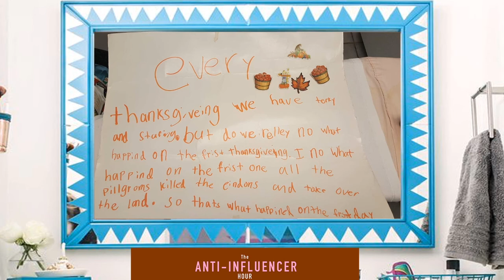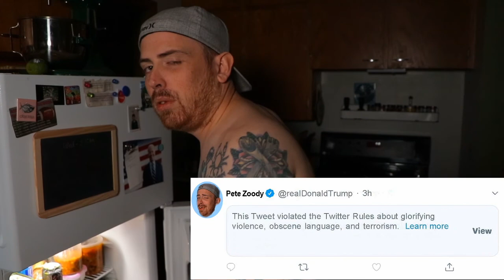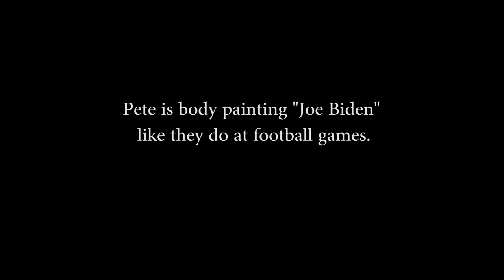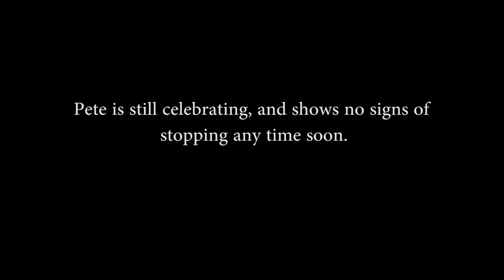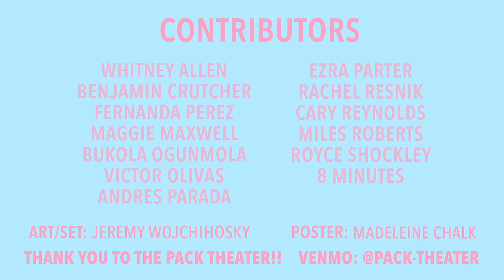The Anti-Influencer Hour - 11/21/2020